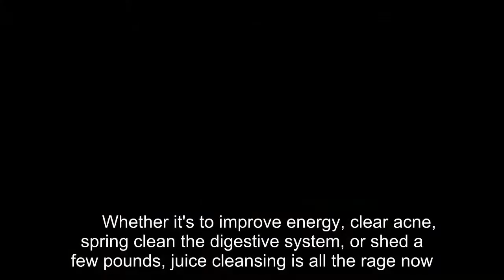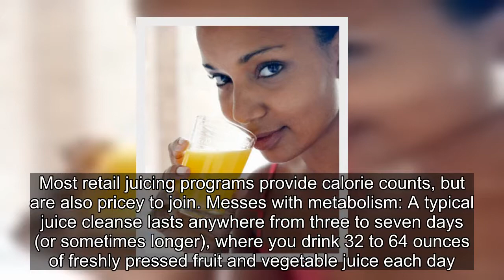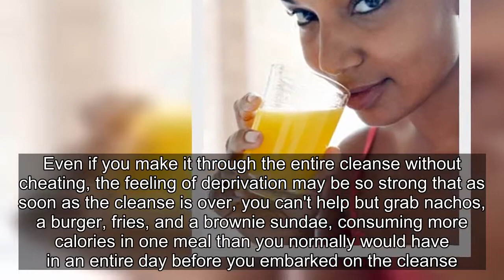How a Juice Cleanse Can Actually Cause Weight Gain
★☆★ My No.1 Recommendation For Weight Loss  - TOP 7  Product That Help You Melt Away Up To 1 Pound of FAT Every 72 HOURS!
        Whether it's to improve energy, clear acne, spring clean the digestive system, or shed a few pounds, juice cleansing is all the rage now. Even celebs like Gwyneth Paltrow and Nicole Richie are buzzing about the benefits of liquid detoxing. Before you splurge on a juicer, stock up on aloe vera juice, or lay down the dough for a liquid detox program, learn how a juice cleanse may lead to weight gain. Hard-to-measure liquid calories: Since all the calories you're consuming are liquid, if you're not watching your intake, it's easy to consume well over the daily limit. (A pressed juice averages between 100 to 350 calories per 16-ounce bottle.) Make sure you have a plan to follow and an accurate way to determine how many calories are in each glass or bottle you're drinking. Most retail juicing programs provide calorie counts, but are also pricey to join. Messes with metabolism: A typical juice cleanse lasts anywhere from three to seven days (or sometimes longer), where you drink 32 to 64 ounces of freshly pressed fruit and vegetable juice each day. When your body doesn't get the all the nutrients (or the amount of calories) it's used to, it stresses out because it thinks it's starving. Often the body reacts to this by slowing down its metabolism, which can make losing weight harder in the future. And while juicing is an easy way to deliver phytonutrients to the body, the fruit-based juices tend to be high in sugar, which can negatively affect insulin levels in the body. Less exercise: Since you're consuming less calories than you're used to (especially in protein, fiber, and fat), many juicing programs encourage conserving your energy by doing less or lower-impact exercise, or even no exercise at all. Less exercise means less calories burned, which may cause extra weight to creep on, especially if you have trouble getting back to the gym after the cleanse ends.  Feeling deprived: Sipping on celery-kale-pear juice might be doable the first day, but you may start to crave all the foods you know you can't eat. Even if you make it through the entire cleanse without cheating, the feeling of deprivation may be so strong that as soon as the cleanse is over, you can't help but grab nachos, a burger, fries, and a brownie sundae, consuming more calories in one meal than you normally would have in an entire day before you embarked on the cleanse. More From :Is a Juice Detox Healthy?Celebrities Who JuiceDrink Your Greens: Green Smoothie and Juice Recipe Follow  on Twitter and become a fan on Facebook.
★☆★ My No.1 Recommendation For Making Money Online & Helped Me Earn Over $300k In The Last 12 Months Alone! ★☆★